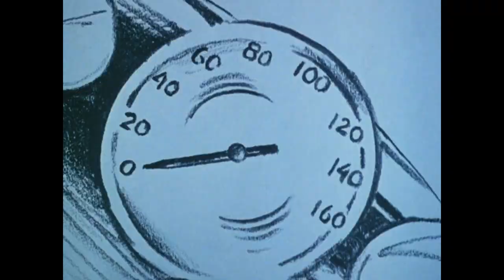Take On Me / As It Was (MASHUP) || Harry Styles + A-ha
My mom and I were listening to "Take On Me" in the car when suddenly she exclaimed that the song sounded like one of Harry's, to which I told her I knew exactly the one!

Enjoy my first attempt at a "Mashup".
(Please have mercy on me; I know it's not perfect. This was my very first attempt at something like this, but I was really inspired and decided to give it a go!)

At the end of the video, I also included clips from Harry's Zane Lowe Apple Music interview where he spoke about the fact that he wrote 'Harry's House' based on the kinds of music he himself was influenced by and liked to listen to.

Is it safe to say that he liked A-ha? Maybe😏😜

Rock on my retro rebels 🤟🏾!

Time Stamps:
00:00 The Mashup
03:34 Harry Styles Interview Clips
04:57 Some of the music Harry listens to